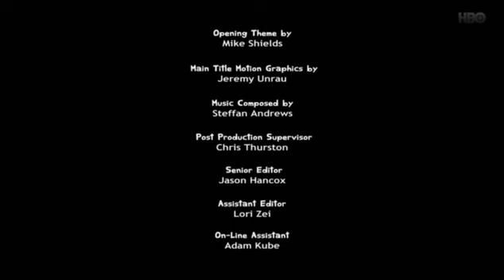Ugrožene Vrste - Sezona 1 - Epizoda 13 - Vjeveričija kuga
Opis:
Pickle, zec ovisan o adrenalinu, Merl, sigurnošću opsjednuta vjeverica i Gull, naivan, ali srdačan galeb, nađu se u smiješno opasnim i uvijek urnebesnim situacijama kad god pokušaju voditi običan, svakodnevan život.